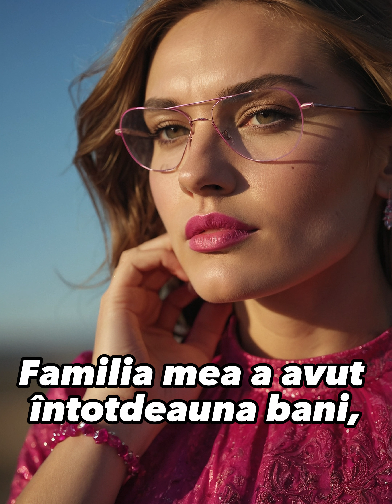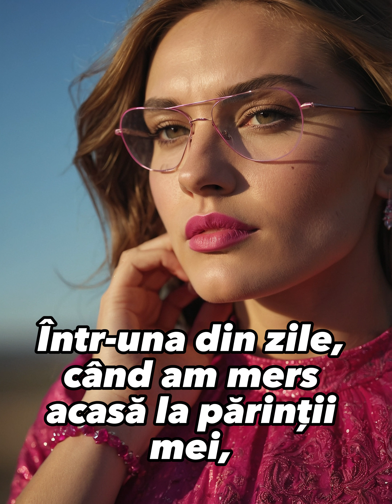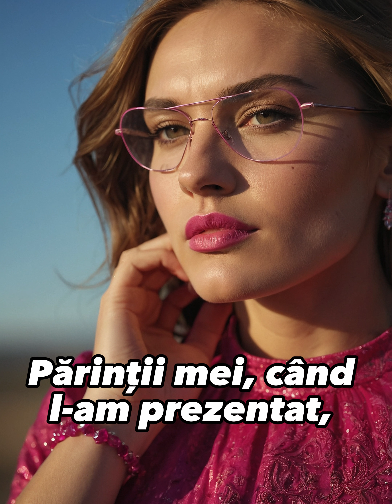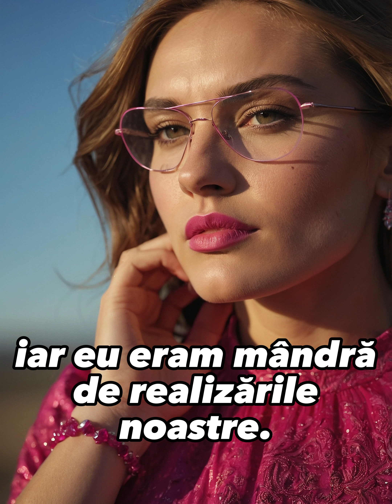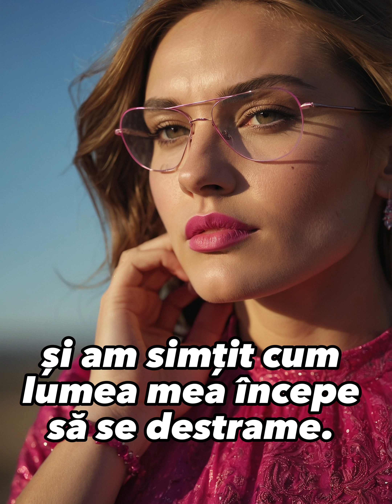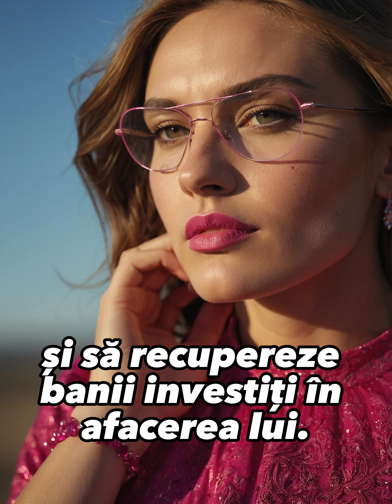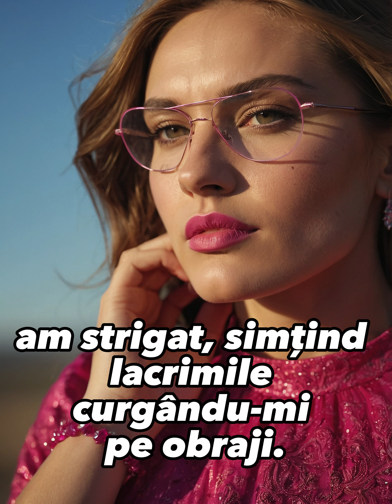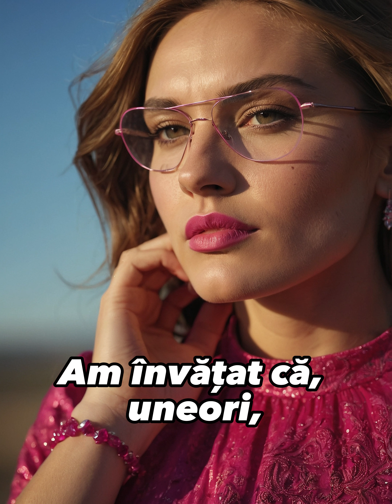Nu am ținut cont de sfatul părinților și m-am căsătorit cu un bărbat sărac.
Dar am ajuns să regret enorm.